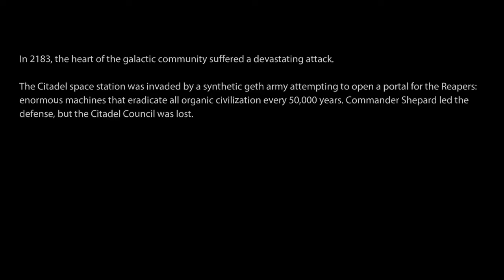Mass Effect 2 Part 1